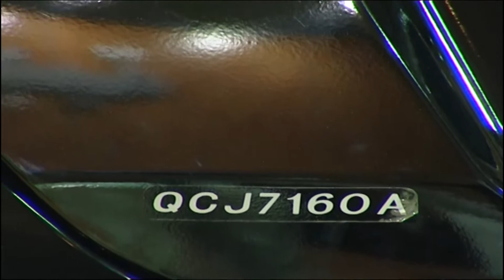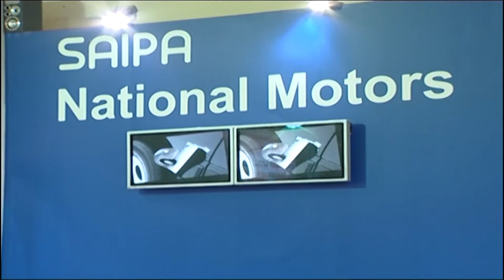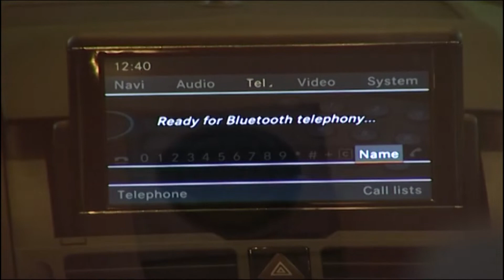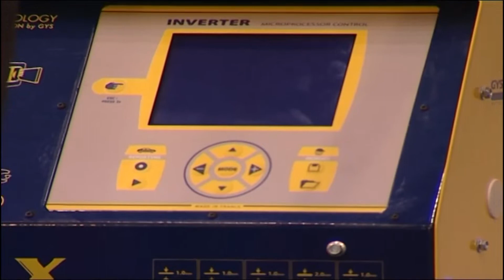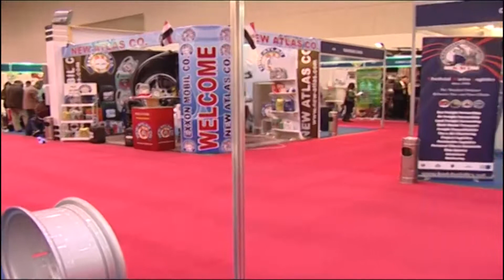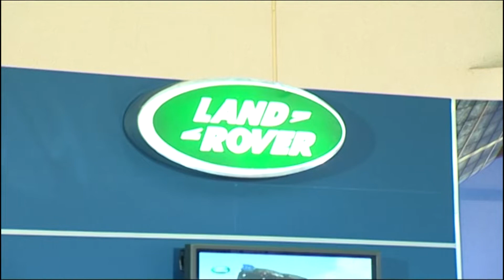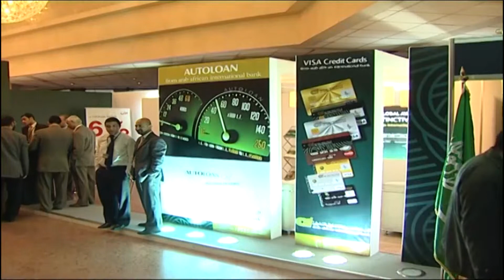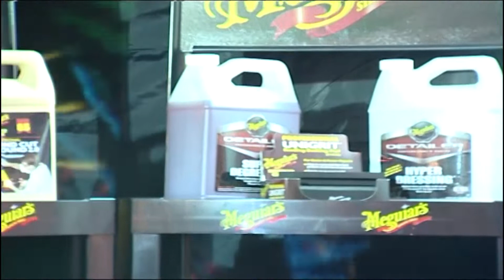اليوم الثاني فورميلا الاهرام - سيارات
فورميلا الاهرام - عرض سيارات في عام 2009